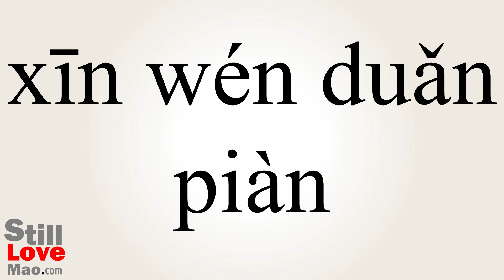How to Say Newsreel in Chinese